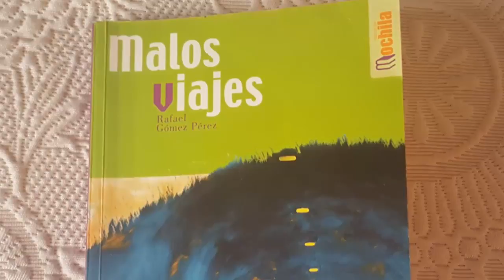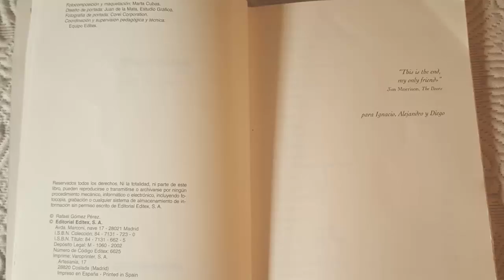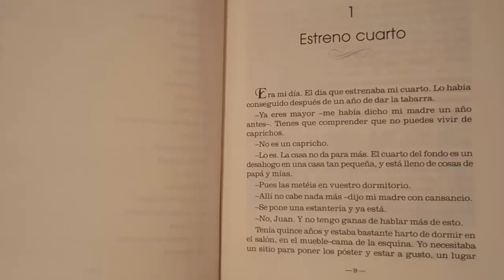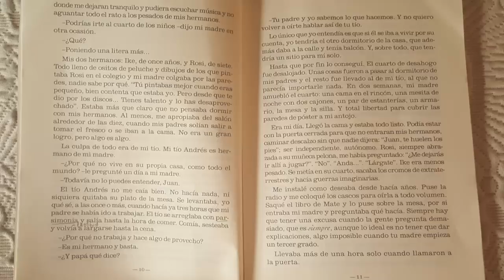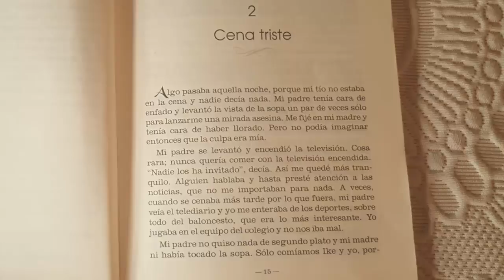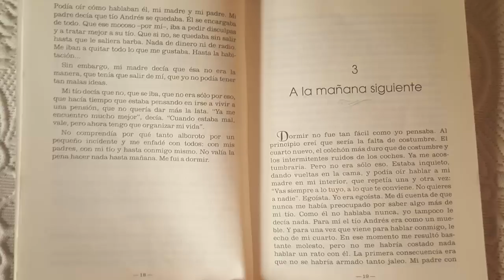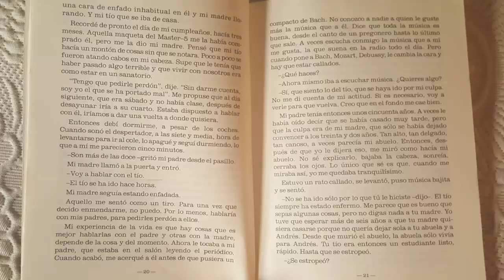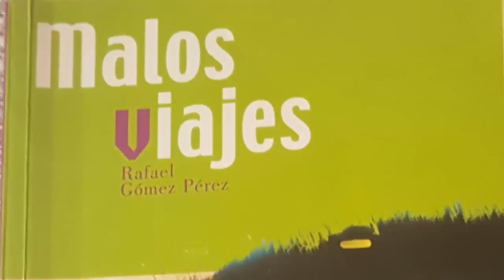ASMR - Lectura [Malos viajes] (Parte 1)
⇨El Bruto - Mariia910 (personal) y Radio Series (canal)